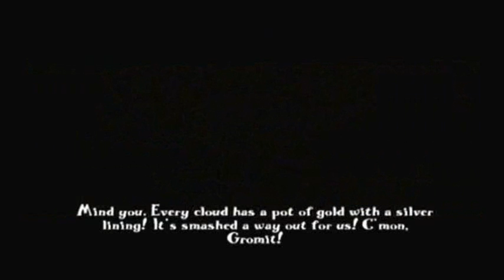PUZZLE TIME (Wallace & Gromit in Project Zoo #4)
The adventure still continues!